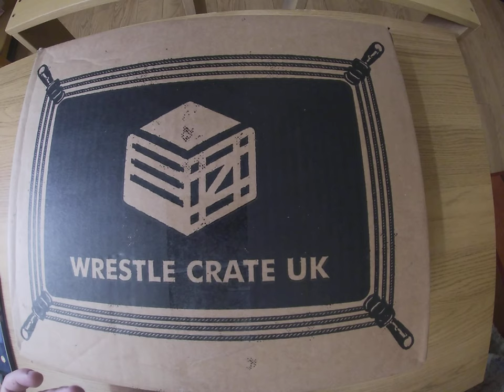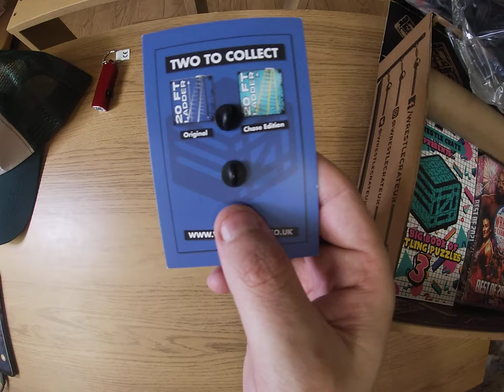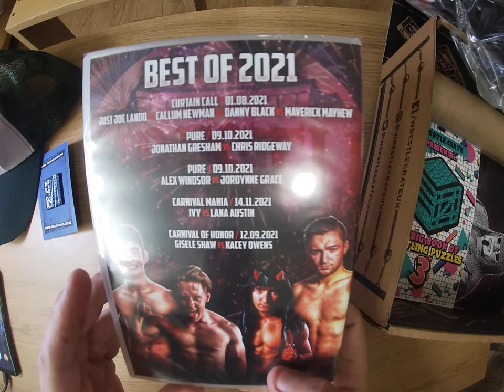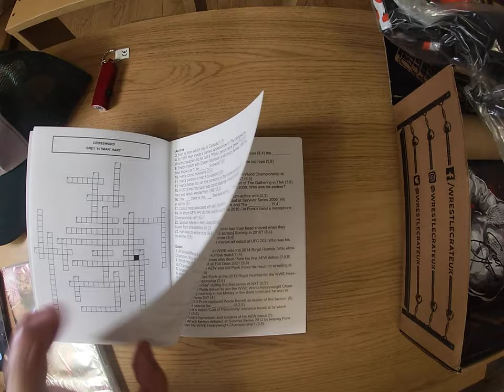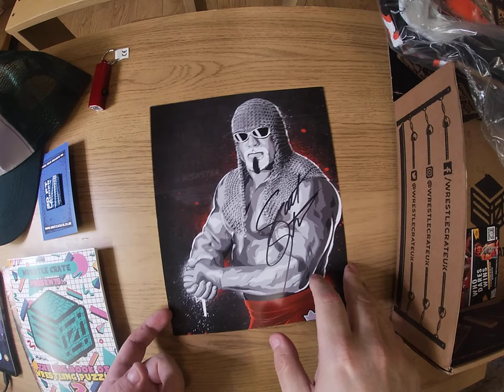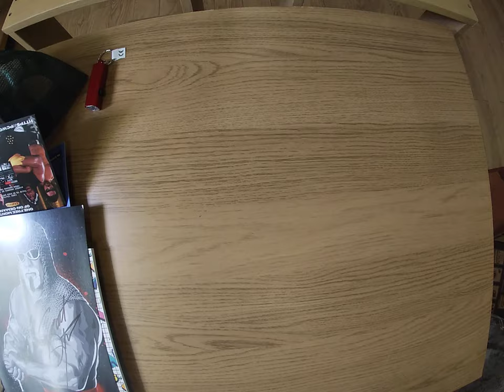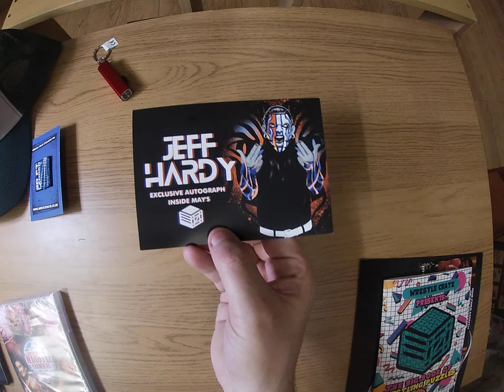Wrestle Crate Uk April 2022, Unboxing